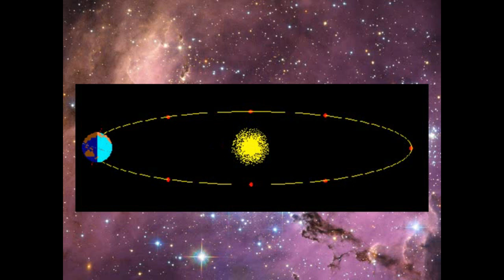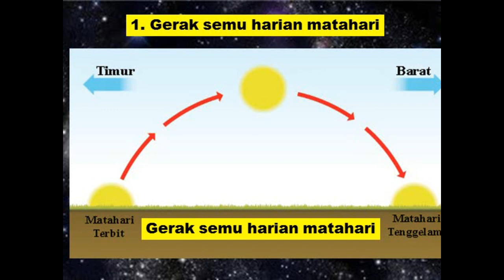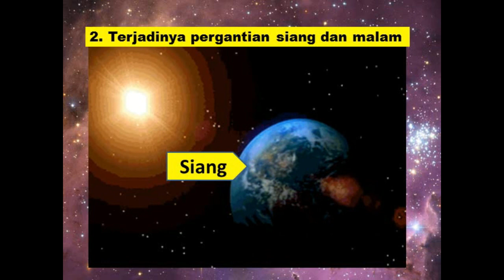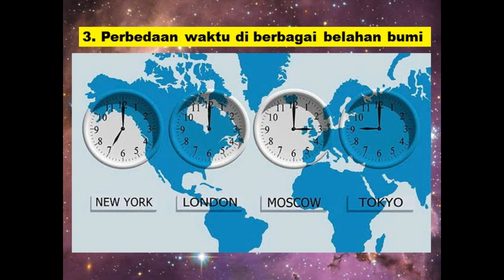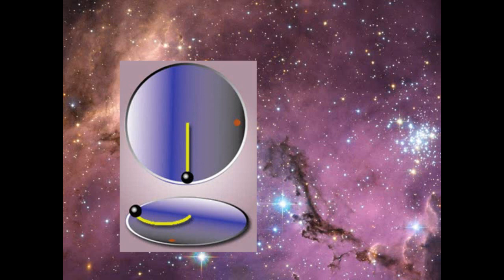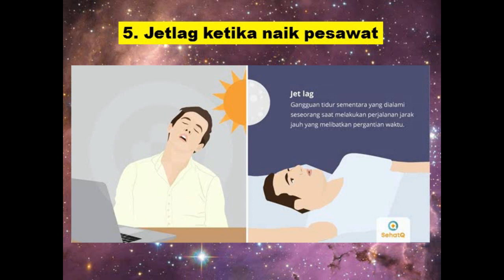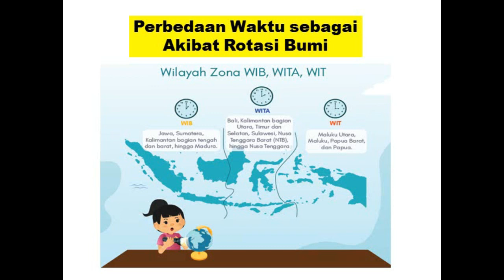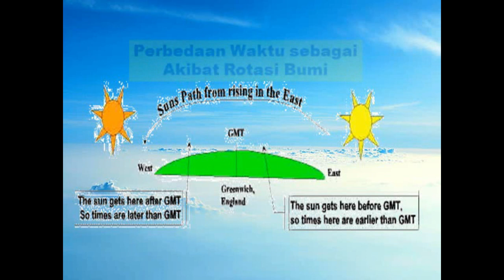IPA Kelas 6 Rotasi Bumi dan Akibatnya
Tematik Tema 6H: Rotasi bumi dan akibatnya